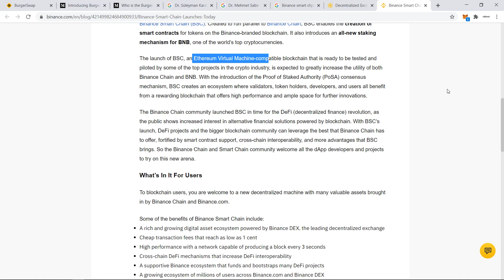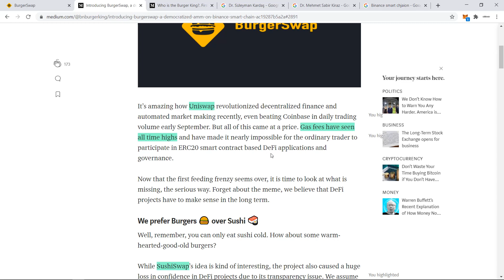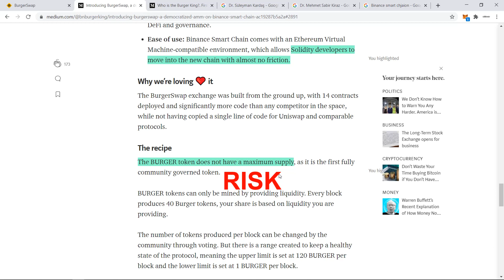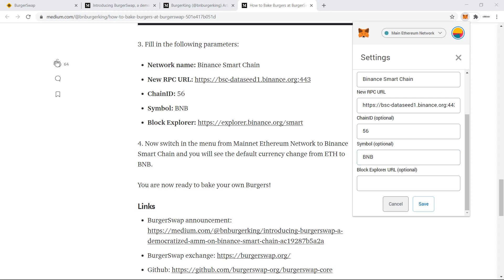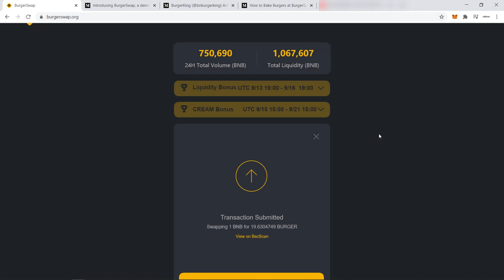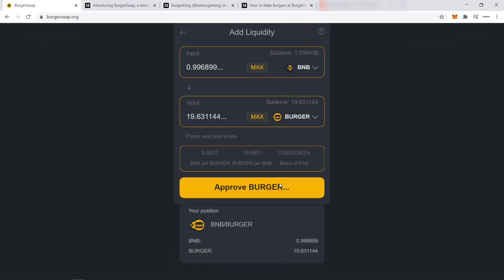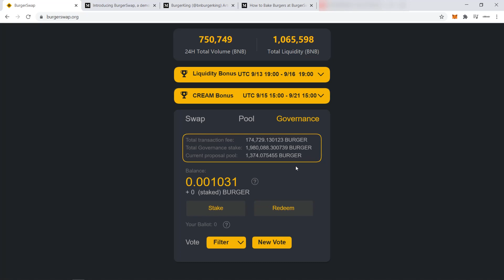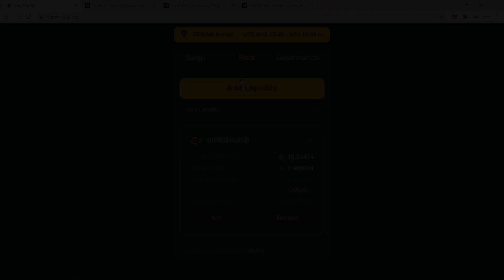How to farm Burgers on Binance Smart Chain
Most AMMs are running on Ethereum right now and with high latency and increasing gas prices, we are seeing new initiatives popping up.

One of which is developed by the guys at Binance and leverage the speed and low cost of the Binance blockchain.

BugerKing created a new Farm on Binance Smart Chain, think Yam, Sushi on ETH

Note you need a Binance account to send BEP-20 tokens, you can sign up

Binance Smart chain parameter to connect Metamask:
Network name: Binance Smart Chain
ChainID: 56
Symbol: BNB